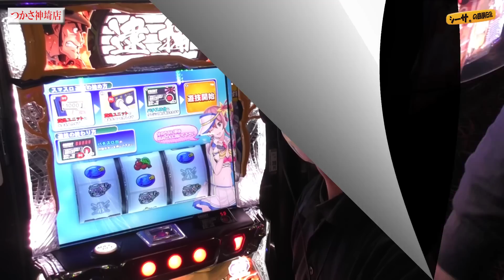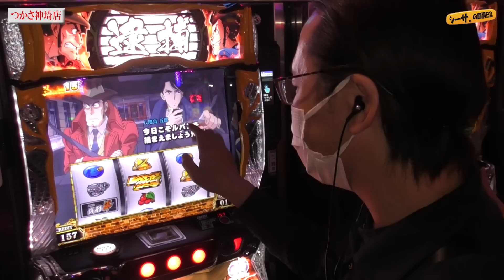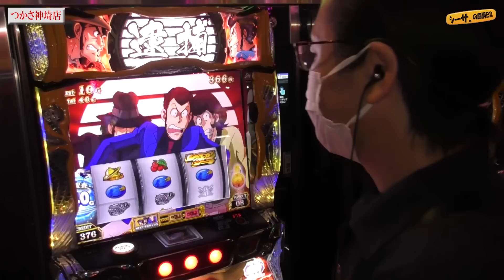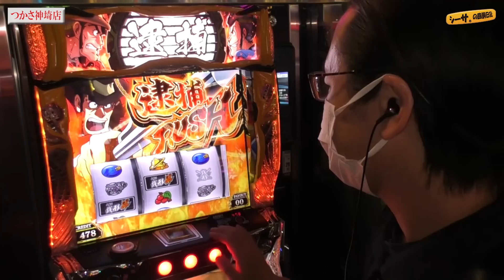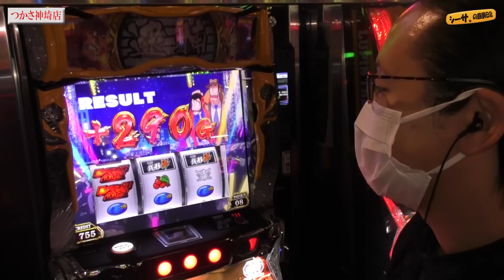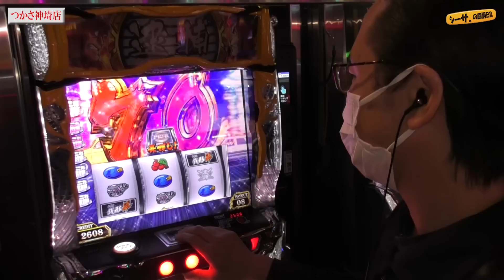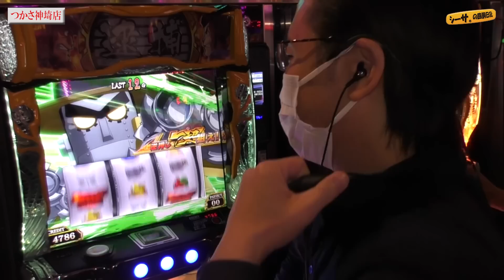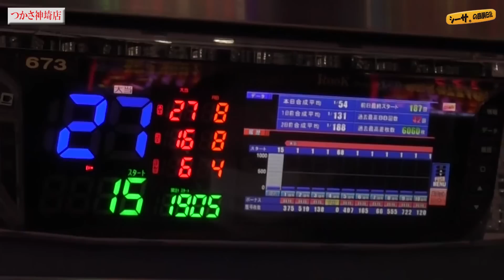【逮捕級のヒキ!?スマスロ銭形4を完全破壊！】シーサ。の回胴日記第１１００話[by ARROWS-SCREEN]【L主役は銭形4】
【V-PRESSとコラボ企画開始】
あなたのスマホで撮影したレアな動画、大募集中!!!詳しくは下記urlまで↓

動画の感想、ご意見を是非コメント欄にお願いします♪

■収録店舗
つかさ神埼店（佐賀県）

L主役は銭形4
(C)モンキー・パンチ／TMS・NTV, (C)ＯＬＹＭＰＩＡ

シーサ。出現の「全設定バトルロワイヤル」はこちら！

シーサ。オリジナルグッズのご購入はこちら！

シーサ。SNSはこちら！

アロウズスクリーン公式はこちら！

☆こちらのオススメ動画も是非ご覧ください！☆